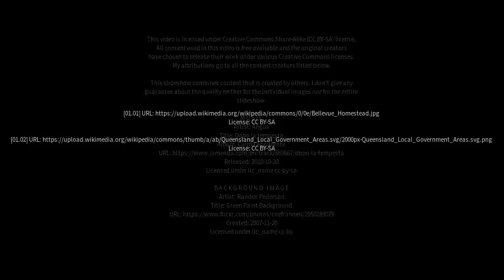Best places to visit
Best places to visit - Tummaville (Australia) Best places to visit - Slideshows from all over the world - City trips, nature pictures, etc.